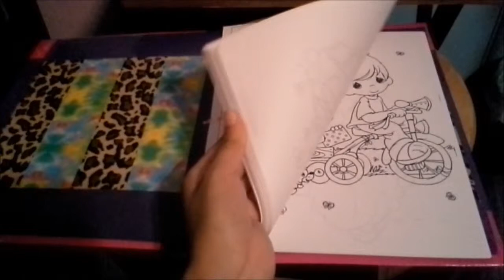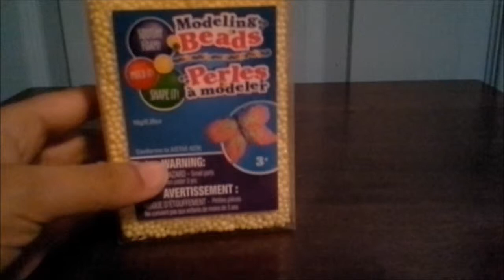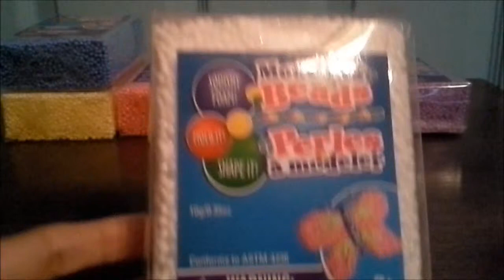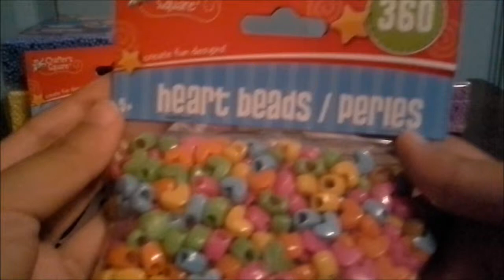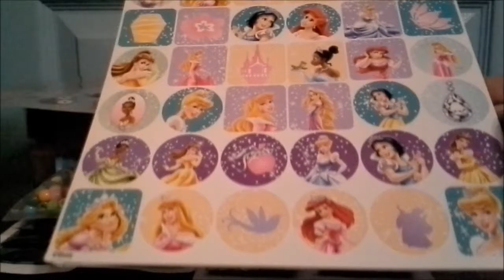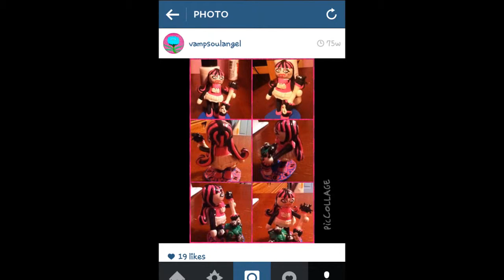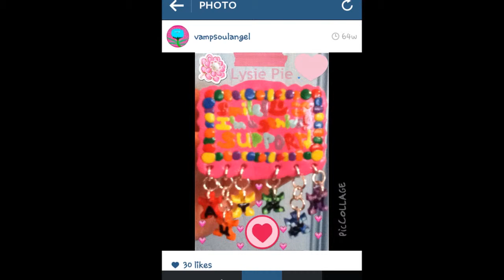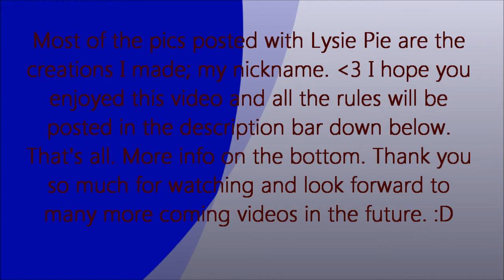*~♥~* VampS0ULAngel 1yr Craft Anniversary Part: 2 {Giveaway CLOSED} *~♥~*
♥~*~♥~*~♥ Open 4 Info. ♥~*~♥~*~♥

Hey youtubers and welcome to part: 2! :D Sorry if this was such a long video but I hoped you enjoyed watching it. Yes, the second part of this video is a giveaway; here are the rules:

~Must be 18 or have parents permission to enter this giveaway.
~Like the video and comment down below only ONCE saying, "Enter me." and write a little something you would like to see on my channel or maybe something you already like from my channel. Either one is fine. :}
~No hating or you will be blocked.
*I decided to change this to international, so everyone can now enter. :} If you do not win do not worry, more giveaways will be hold again in my future videos. =}

I hope to continue to becoming a good crafter and take you on this journey of mine in creating lots of crafts in the future on my channel. ^_^
I also did mention that I will be creating a new channel soon so for now it is in the process of being under construction for the moment. Hope you all are having a wonderful day! Will post soon.